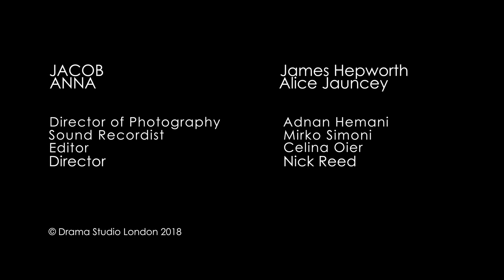Scene from Like Crazy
This is a scene from the film 'Like Crazy' written by James Doremus and Ben York Jones.
This scene stars James Hepworth and Alice Jauncey